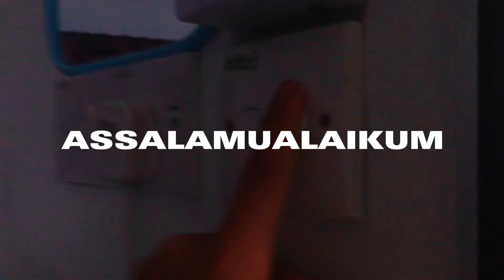HYPER 2023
SEMOGA DIPERMUDAHKAN SEMUA URUSAN DAN TERIMA KASIH BANYAK KEPADA SEMUA YANG SUPPORT HYPER

Follow Instagram HYPER